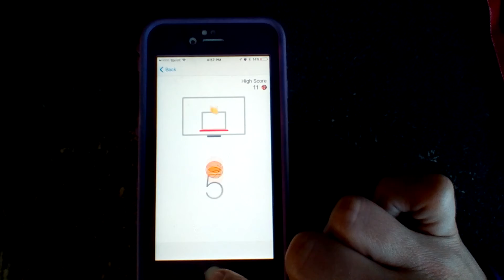Basketball game on your iphone messenger you never knew existed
A basketball game you probably didn't know was on your iphone.

Click on messenger, go to anyone, or send yourself a message, click on the basketball icon and hit send, then double click on the basketball.

You're Welcome :)